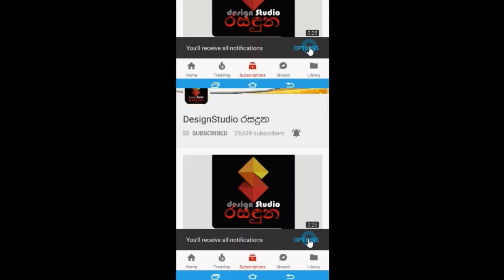අපි තේරුම් ගත්තා මේක හරියන දෙයක් නෙවෙයි කියලා 2නි වරටත් ආයේ බැන්ද ඕෂධී හේවාමද්දුම.Oshadhi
''එයාට තමයි ගොඩක් කේන්ති යන්නේ අපි දෙන්නම කෑගහගන්නවා'''ටික කාලෙකින් අපි තේරුම් ගත්තා මේක හරියන දෙයක් නෙවෙයි කියලා''
දෙවනි වරටත් ආයේ බැන්ද ඕෂධී හේවාමද්දුම හෙලි කල කතාව.Oshadhi Buddhima Hewamadduma